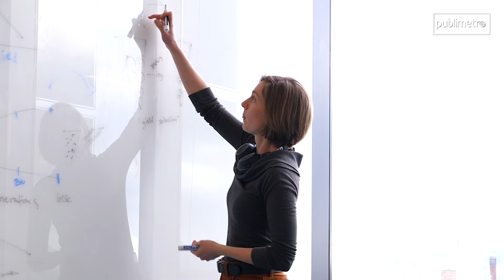Feria de empleo en Bogotá: hay 2.000 vacantes disponibles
Más de 50 empresas participarán en el evento, ofreciendo una amplia gama de oportunidades laborales. Se destacan 2.000 puestos de trabajo disponibles, incluyendo roles como desarrolladores web, gerentes de negocios, especialistas en marketing y generación de contenido, entre otros.